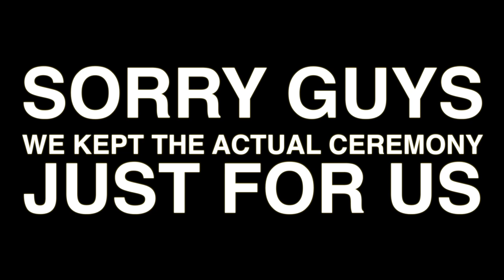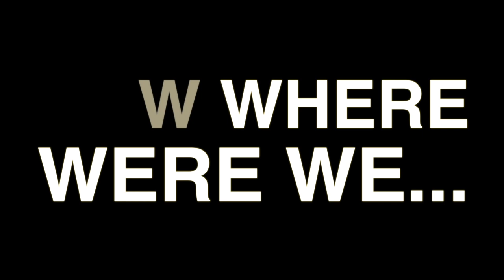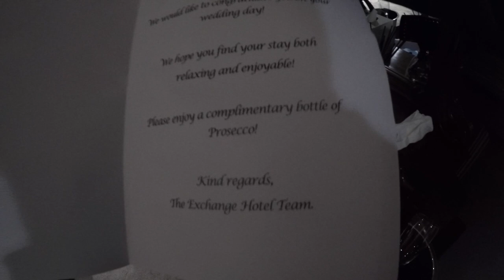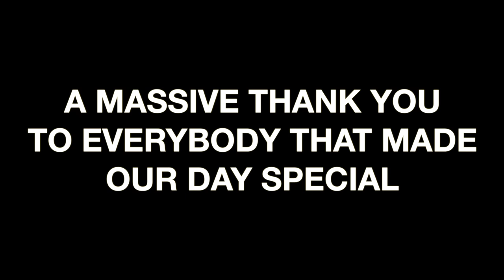Our Wedding Day Vlog - A Man's Perspective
VLOG 22. We got married! We had a small ceremony in a beautiful fairytale castle and went to a hip, local brewery for the afterparty. Definitely very us, through and through and I got to marry my best friend and life partner.

ANDREW